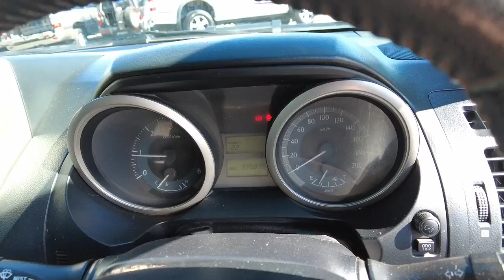2010 TOYOTA LANDCRUISER_PRADO Brisbane, Gold Coast, Ipswich, Archerfield, Moorooka, QLD 9466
WHITE Used 2010 TOYOTA LANDCRUISER_PRADO available in Archerfield, Queensland at Wholesale House. Servicing the Brisbane, Gold Coast, Ipswich, Moorooka, QLD area.

Wholesale House
730 Boundary Road